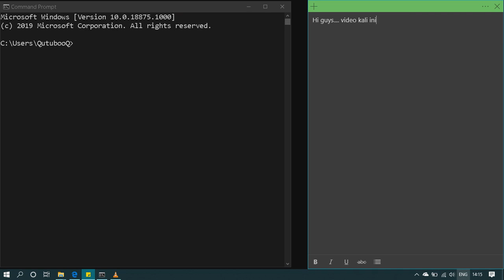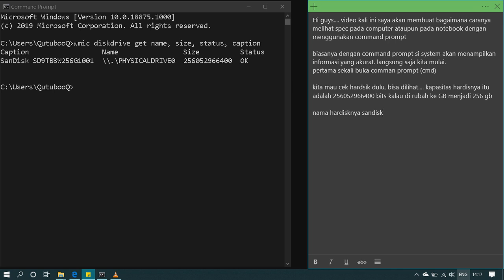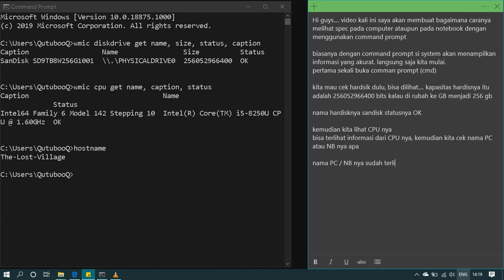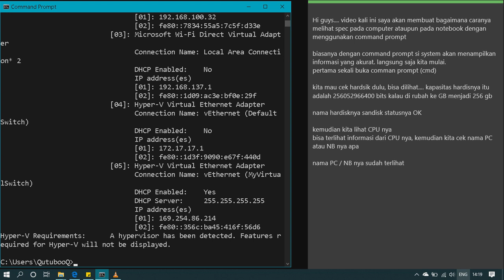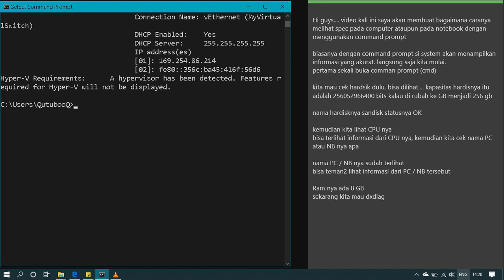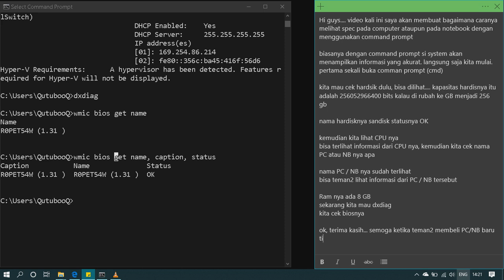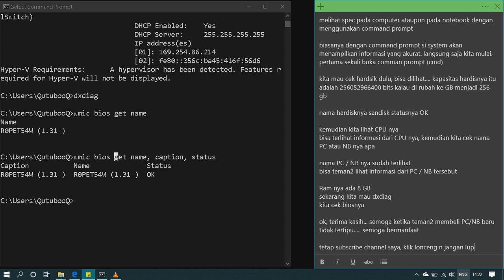Cara Cek Spesification PC atau Notebook Jika Ingin Membelinya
video kali ini saya membuat tutorial mengenai cara cek spec PC / NB dengan menggunakan CMD (Command Prompt)
biasanya dengan menggunakan CMD ini hasil cek menjadi lebih akurat